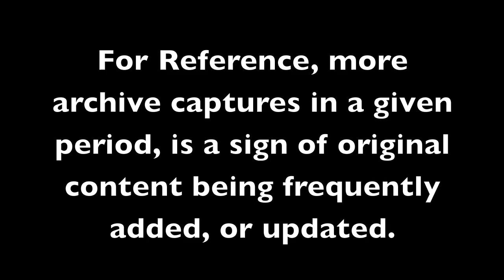Visit the ASA (@safeaccess) Content Farming Forums!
Americans for Safe Access(@safeaccess) has a known Copyrighted Content Scraper Problem and forum trolls which they would not like to acknowledge publicly.

Several registered users "cut and paste" unauthorized full copy reproductions of copyrighted news articles from various internet resources.

Here is a quick Google search of just the blatantly copied "Associated Press" articles. "About 456 results"

Now, why would anyone in charge of the robots.txt file not block any of this?

There is easily over 2000 human reproduced items out of the 6,931 topics in the forums. Many topic items even include multiple copies of other articles deep.